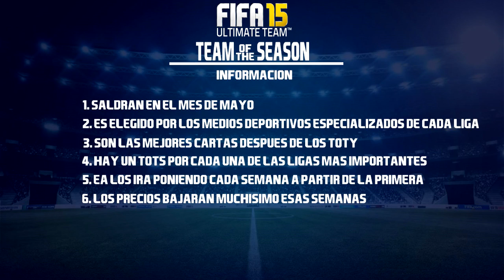FIFA 15 | TEAM OF THE SEASON: LA LIGA | PREDICCIÓN TOTS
Te traemos el "Team of the Season" de la Liga BBVA.

 ▬▬►''ABREME'' ¿Te atreves?

-Si te gustó, dale al ''Me gusta'' y comparterlo con tus amigos para ayudar al canal a seguir!

FIFA 15 | TEAM OF THE SEASON: LA LIGA | PREDICCIONES TOTS